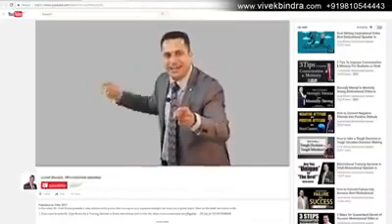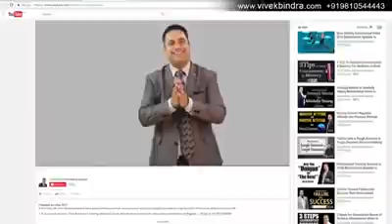Businessman banne Ka Tarika